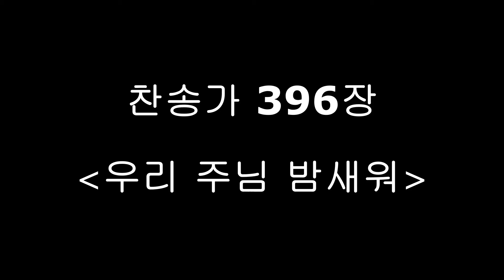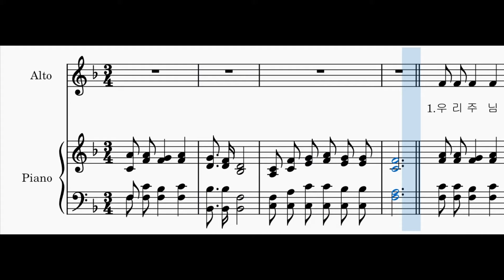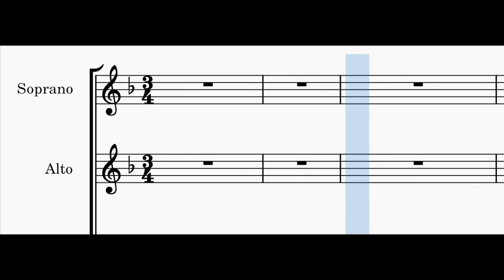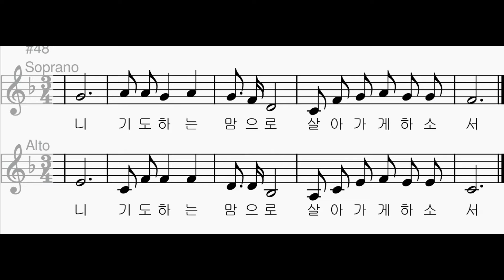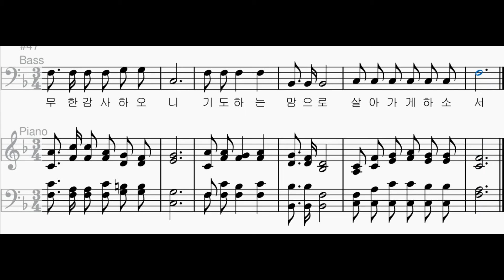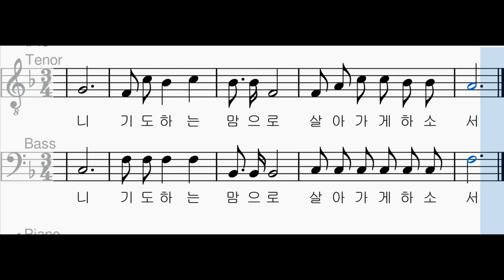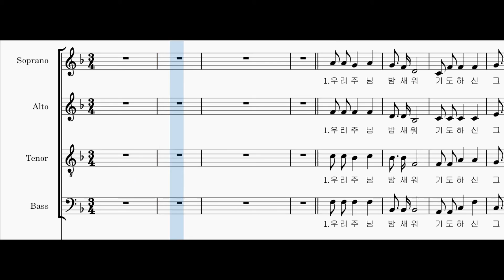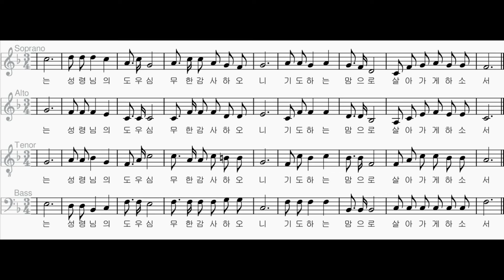[찬송가 파트별 연습] 찬송가 396장 "우리 주님 밤새워" 각 파트와 2부, 3부, 4부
소프라노 00:06
알토 01:42
소프라노와 알토 03:18
테너 04:54
베이스 06:31
테너와 베이스 08:07
여성과 테너 09:44
4부 11:20